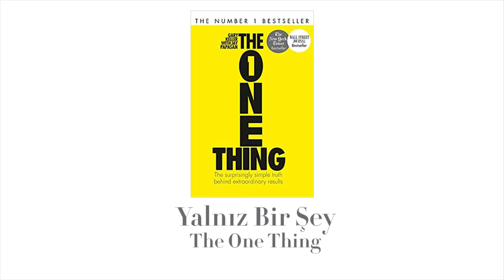Yalnız Bir Şey | Sezon 2 Bölüm 6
Yalnız bir şey - 00:36

Domino effekti - 03:04

Pareto qanunu - 06:28

Eyni zamanda bir neçə işlə məşğul olmaq - 10:50

Disiplin nədir ? - 13:47

İradənin Gücü - 16:17

İş və Şəxsi həyat - 19:29

Növbəti 10 ildə uğurlu olmaq üçün bugün nə etməliyəm ? - 23:40

3P Qanunu - 26:49